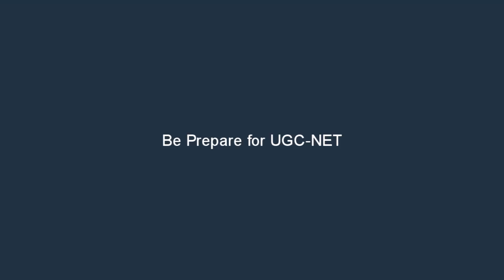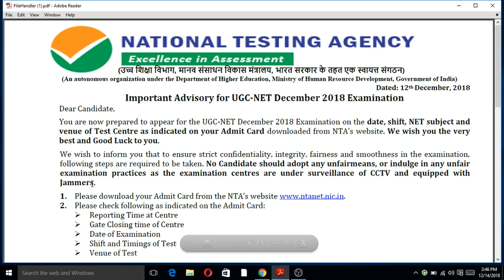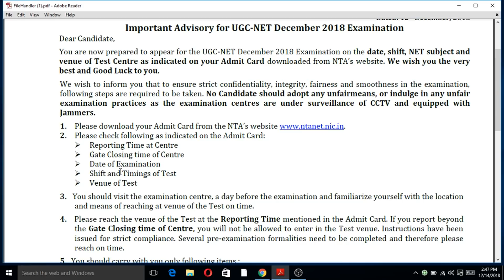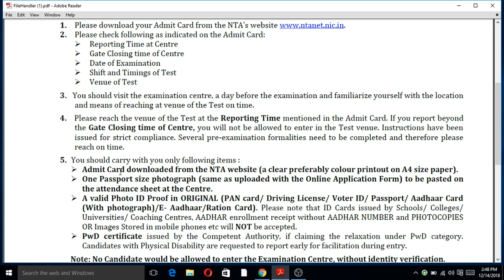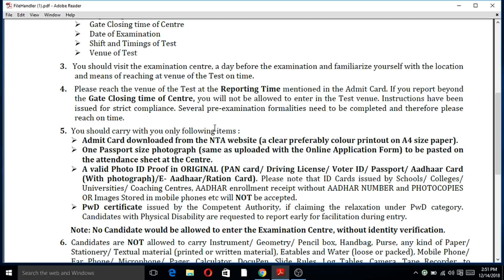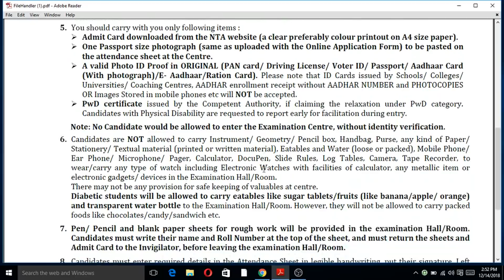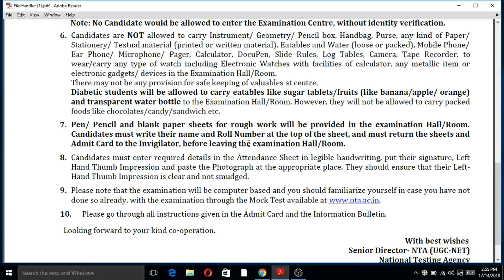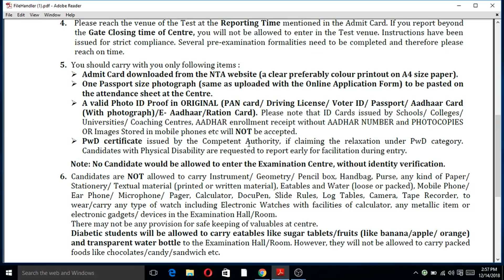Paper में जाने से पहले एक बार ये Video जरूर देखिएगा-- by Be Prepare for UGC-NET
beprepareforugcnet